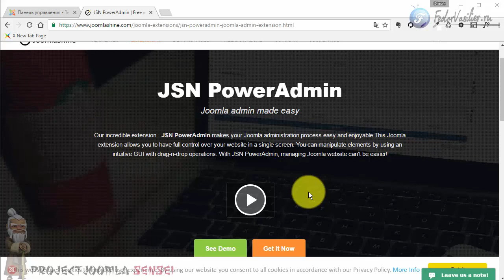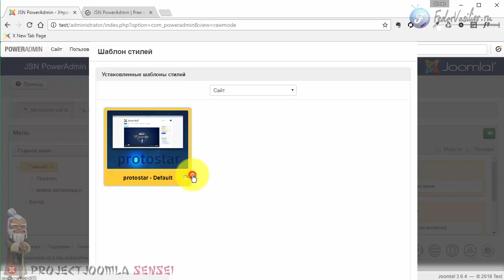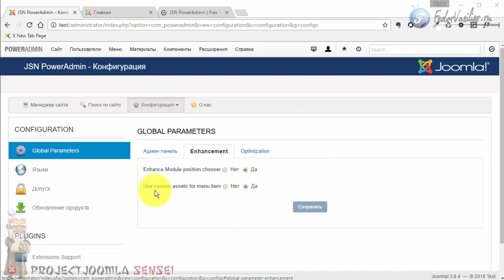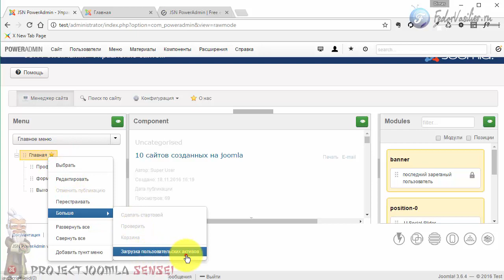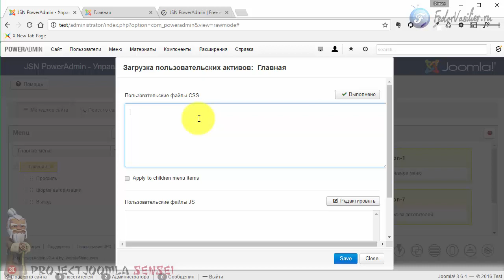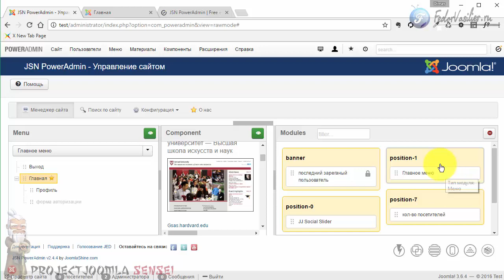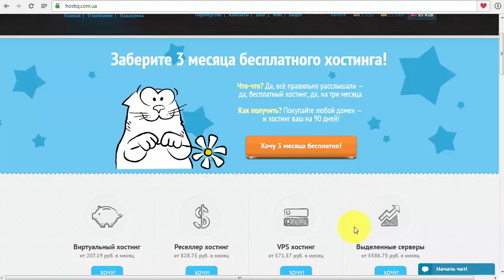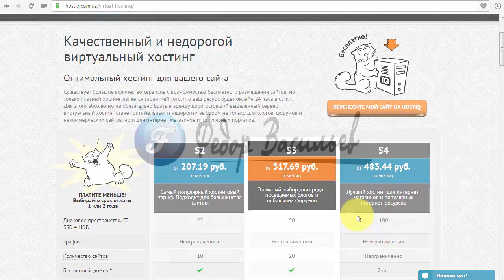98.Улучшение панели администратора в Joomla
В этом уроке Дима покажет как можно улучшить админку Joomla, покажет специальное расширение, и расскажет про его настройки.